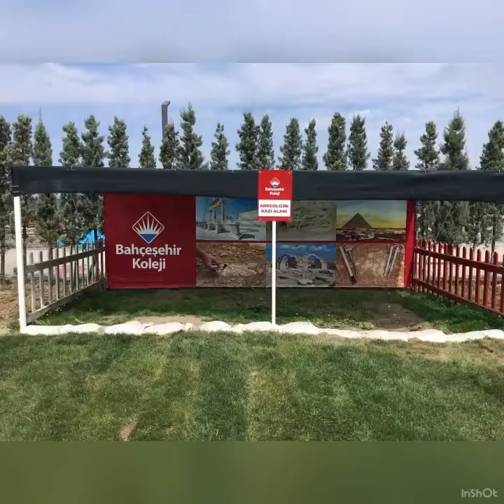KARADENİZ EREĞLİ BAHÇEŞEHİR KAMPÜSÜ 2020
Tertemiz bir hava, yemyeşil bir doğa - Bahçeşehir koleji kDZ. Ereğli kampüsü